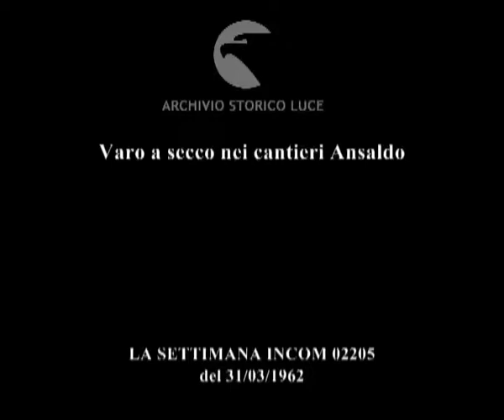Guerra al tempo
Varo a secco nei cantieri Ansaldo
   Descrizione sequenze:cantieri Ansaldo di Genova Sestri: si prepara una bottiglia Cinzano per il varo della la nave Gemini ; la nave Gemini è nel bacino a secco n.3, particolari della struttura della nave ; discorso del presidente dell'Ansaldo Giannini ai presenti ; poi interviene il dott. Flore ; lla madrina singora Mara Scotto dà il via al rito della bottiglia ; il mare entra nel bacino attraverso i fori in una diga ; l'acqua entra e circonda la nave ;